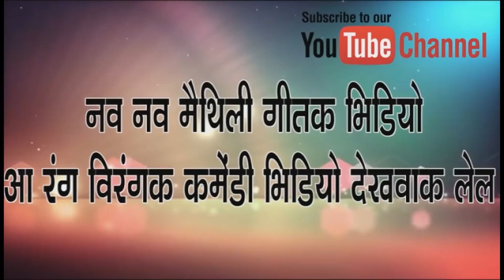Maithili Comedy //श्यामलालके सनकल कनिया//Kailash colors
Maithili Comedy//सास पुतोह के झोटाझोटी//Kailash Colors